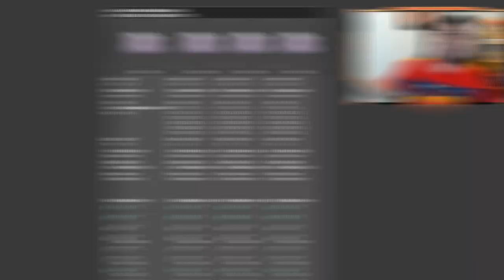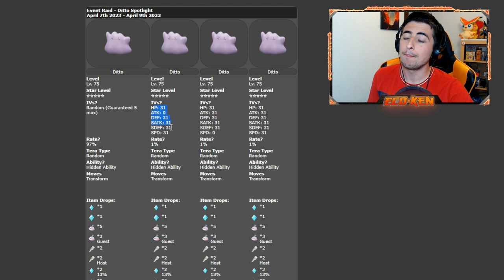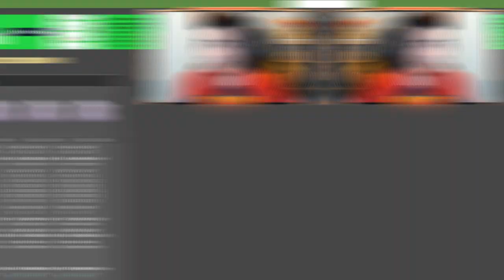CORRE❗❗ Cómo Conseguir a DITTO 6 IVS **RÁPIDO y FÁCIL** en Pokémon Escarlata y Púrpura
¡¡TE ENSEÑO cómo CONSEGUIR DITTO 6 IVS en ESCARLATA y PÚRPURA!

🔽 ¡MIS REDES! 🔽

🔽 MARCADORES 🔽
0:00 Introducción
0:24 TIPOS de DITTOS
2:40 PREMIOS de las Teraincursiones de DITTO
3:16 Pokémon para HUMILLAR a Ditto
5:18 Cómo CONSEGUIR a Ditto JAPONÉS 6 IVS
7:20 SUSCRÍBETE PERRO